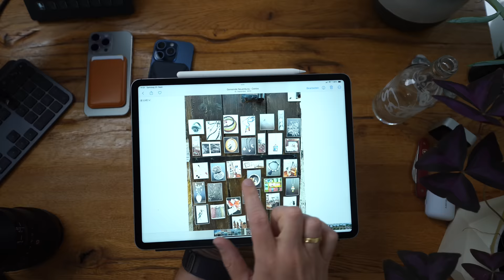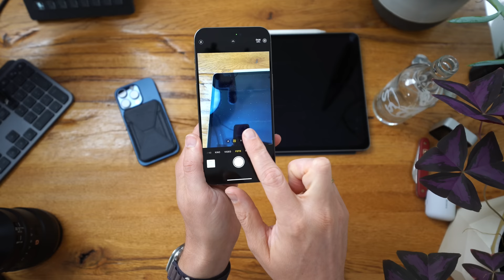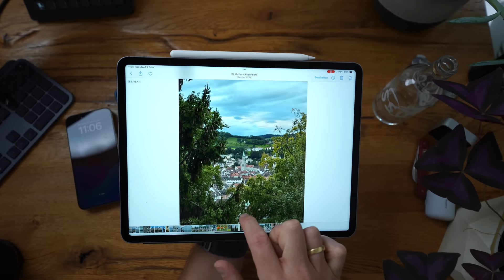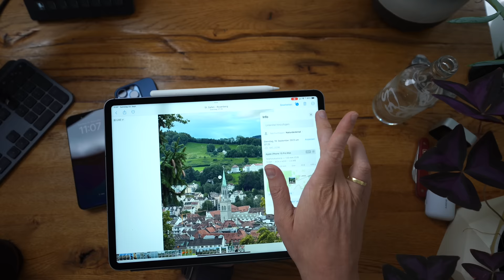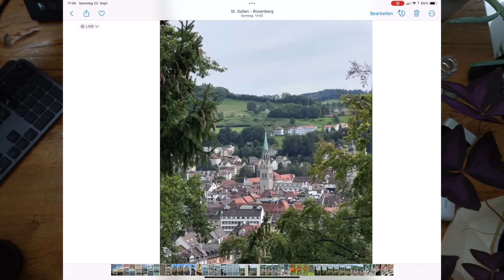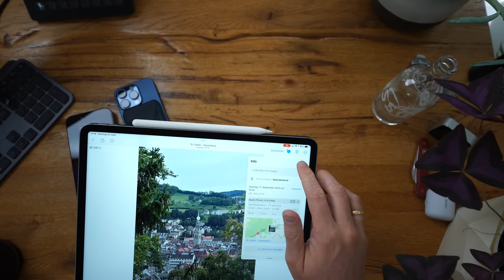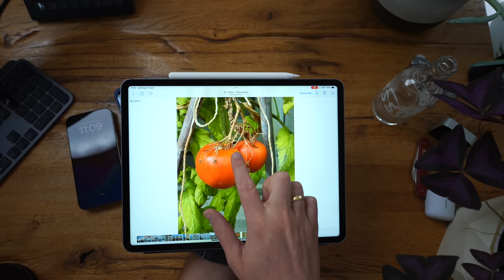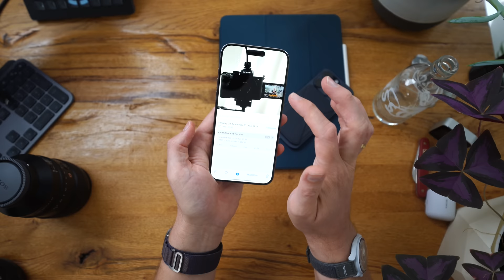15 Pro oder 15 Pro Max: Welches iPhone hat die bessere Kamera?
iPhone 15 Pro Max
iPhone 15 Pro
iPhone 15 Plus
iPhone 15

Apple Watch 9
Apple Watch Ultra 2